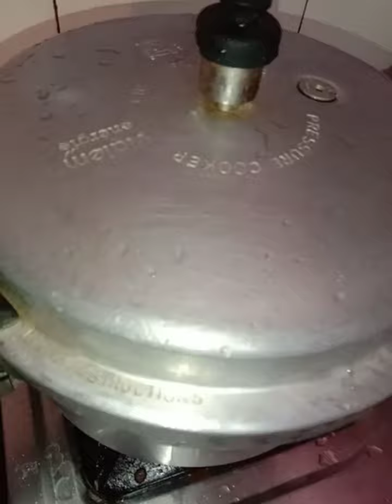How To Make Tomato Rice in Simple Method tomato tomatorice easy dinner